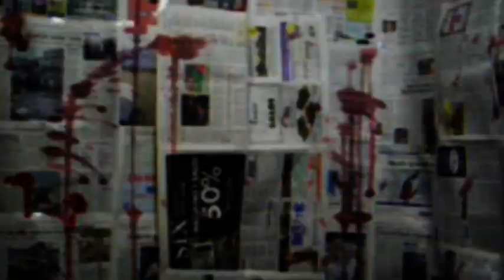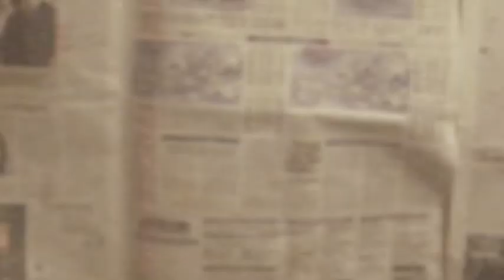Il mancato saluto [cortometraggio]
Un soft splatter realizzato così a caso in appena due giorni,nulla di particolare,ma ci siamo divertiti!